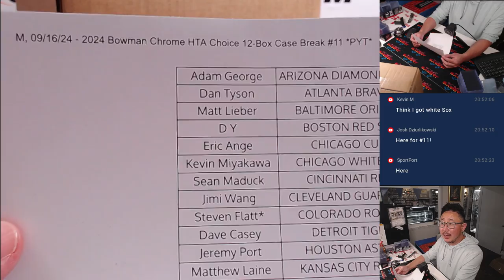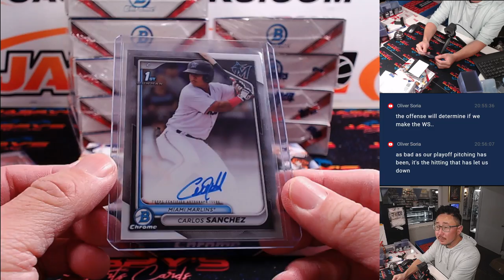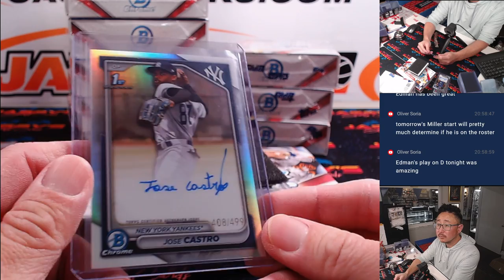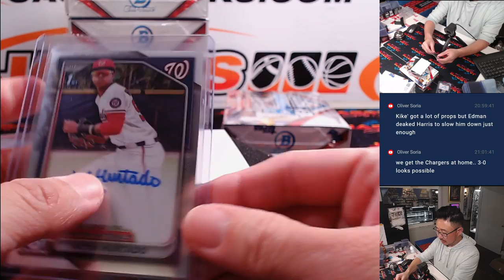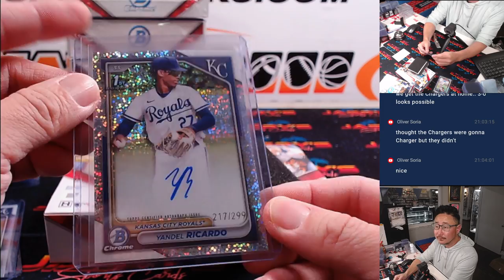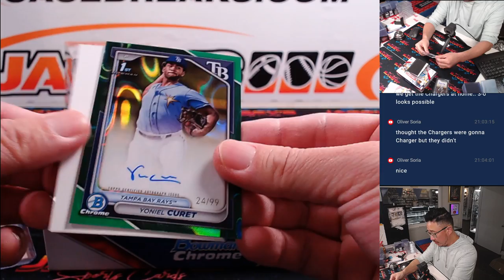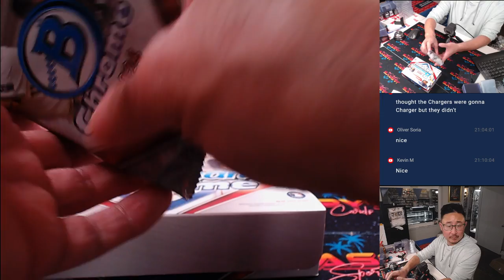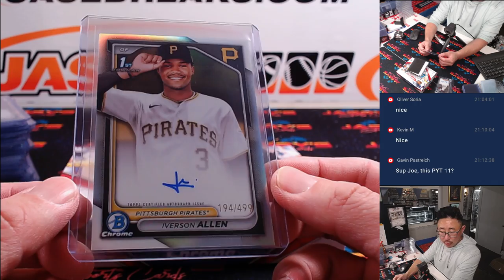M, 09/16/24 - 2024 Bowman Chrome HTA Choice 12-Box Case Break #11 *PYT*